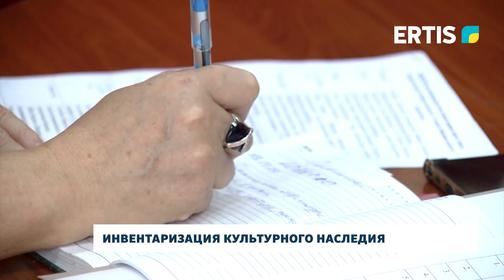Инвентаризация культурного наследия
В Прииртышье проводится инвентаризация культурного наследия. Это связано с подготовкой периодического отчета Республики Казахстан о выполнении Конвенции ЮНЕСКО об охране нематериального культурного наследия. В Репрезентативный список международной организации внесено 13 элементов нематериального культурного наследия. Смотрим далее.